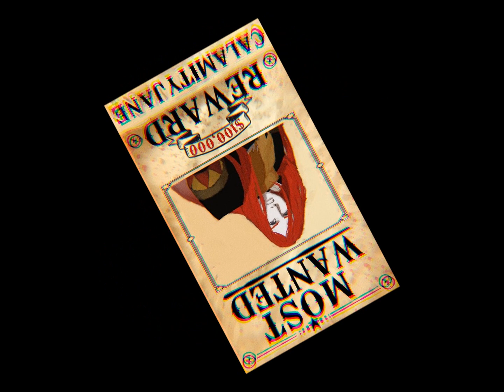Robot Cowboy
Howdy partner. Another video for yall' to enjoy. This one took me some time to figure out the title but if I have to comment myself, I think it turned out just fine. If you want to actually use some of my music please ask in the comments below.
Enjoy : D